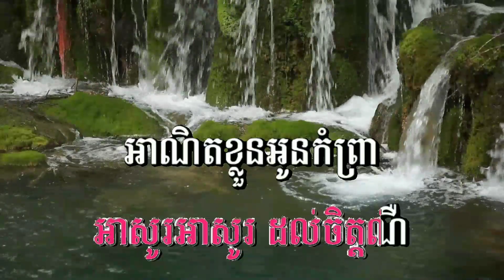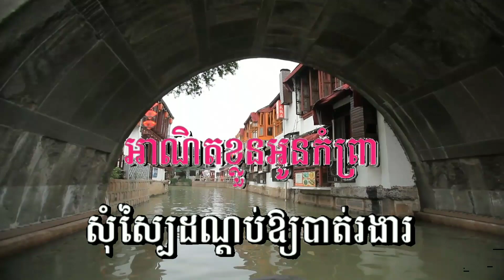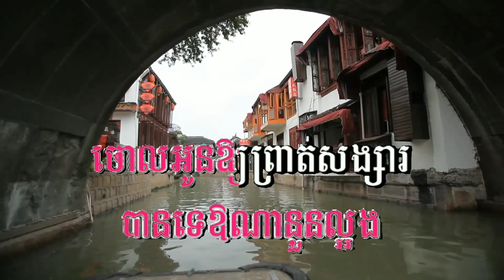សូមទឹកមួយផ្ទិល karaoke som tuc muy ptol Cover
សូមទឹកមួយផ្ទិល#karaoke#somtucmuyptol#cover